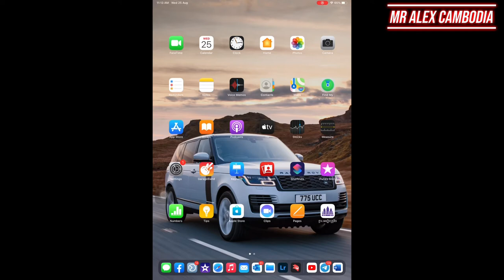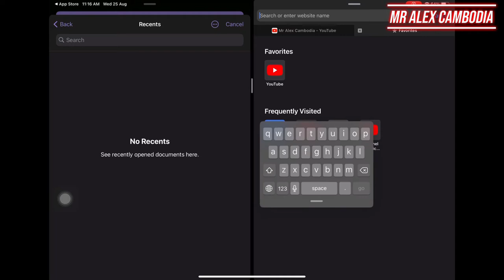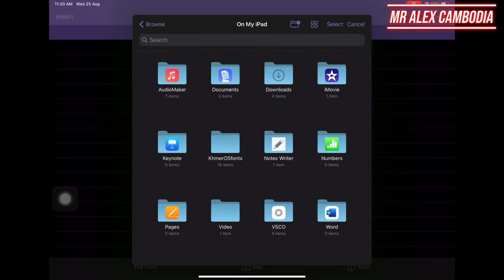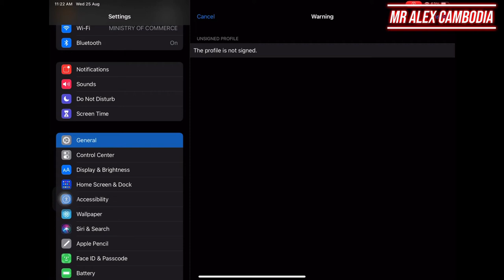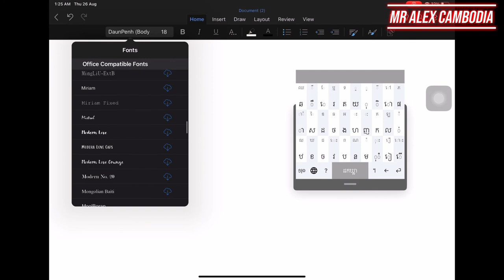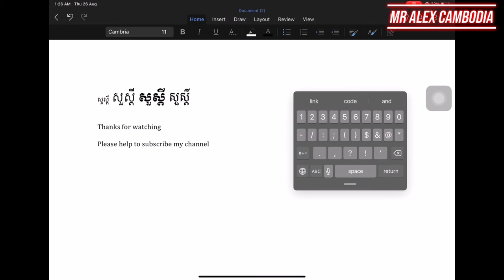How to Install Unicode Khmer OS Font in Pad | របៀបតម្លើងពុម្ពអក្សរខ្មែរយូនីកូដលើ iPad ប្រើ Fontcase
How to Install Khmer OS Font Unicode on iPad | របៀបតម្លើងពុម្ពអក្សរខ្មែរយូនីកូដលើiPad ប្រើ Fontcase, MrAlexCambodia.

Here's some of my travel videos, you guy can visit the link below to view my other trips as following:

I also have videos for teaching you on how to fix and how to do, please check this playlist below: